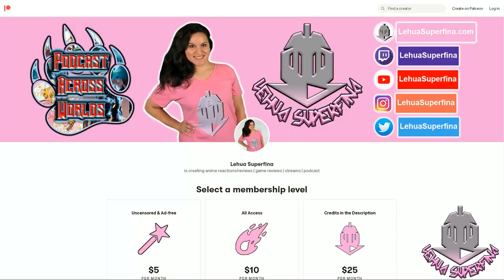IN THE LAND OF LEADALE episode 8 | REACTION | Events and Players